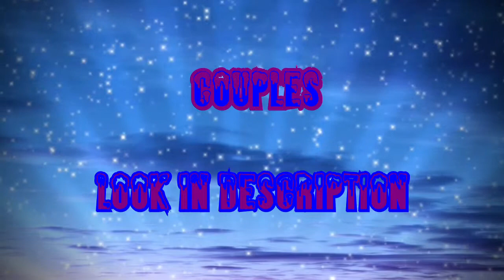Anime - Taylor Swift Medley (Couples)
Really Like Taylor Swift So When I Heard This Medley I Had 2 Use It For A Video And Anime Couples Seem 2 Just Come Into My Head When I Was Listening So This Is The Result :D Hope U Like It

Songs / Couples / Animes
- Mine (Usui & Misaki) Kaichou Wa Maid-sama
- You Belong With Me (Tamaki & Haruhi) Ouran Highschool Host Club
- Everything Has Changed (Kyo & Tohru) Fruits Basket
- Spark Fly (Irie & Kotoko) (Itazura Na Kiss)
- Never Getting Back Together (Shou & Kyoko) Skip Beat
- I Know You Were Trouble (Kazuma & Ayano) Kaze No Stigma